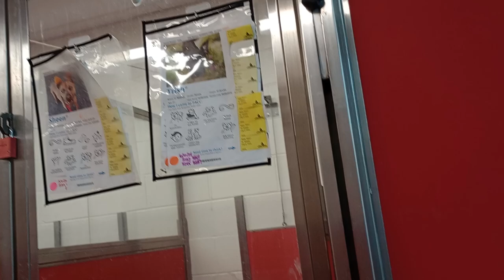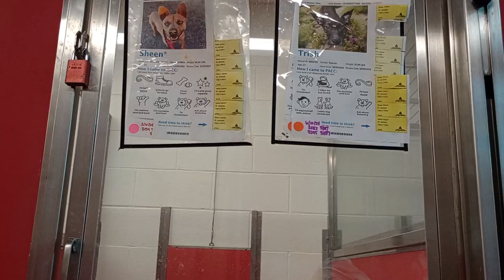Sheen 4y A828066 Trish 2y A839181 kennel 44 pod 2 PACC shelter Trish still very busy, less barkin464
Trish is accepting me more, maybe not so willingly. I remember Sheen used to bark at me so much when he was by himself Across from Trish & Sheen's kennel is Wonton(another one who barks at me a lot) 5y A819152 kennel 30 pod 2 . I also hope Wonton is lowering his concern around me, but Wonton is a big challenge for me. Further down the way is Crawford 1y A829418 Nilla 1y A831569 kennel 31 pod 2 PACC shelter. Highs and lows, highs and lows.